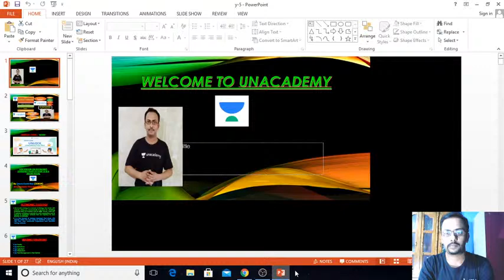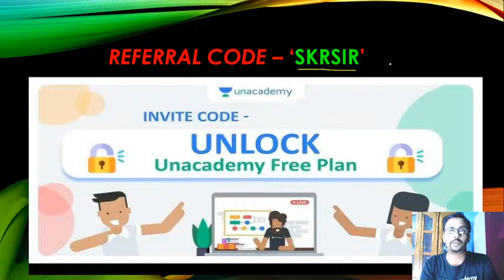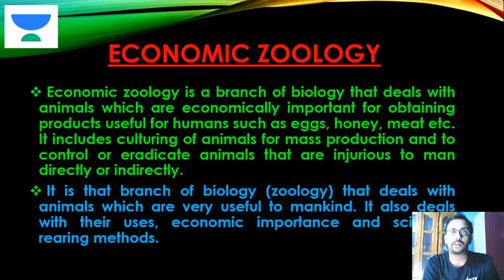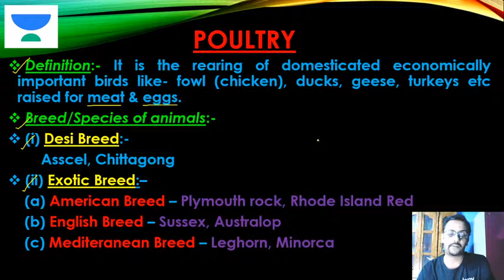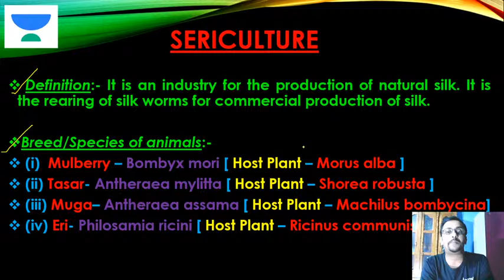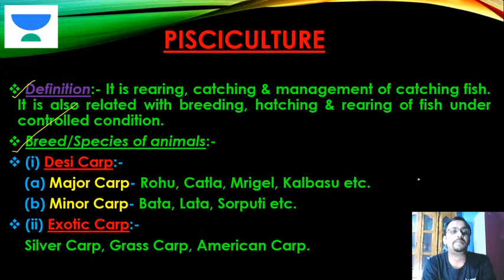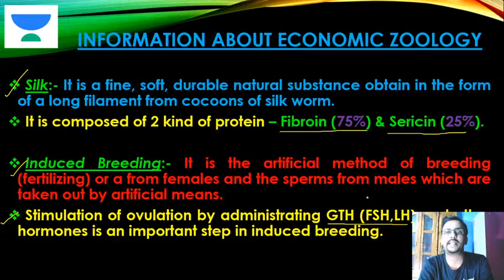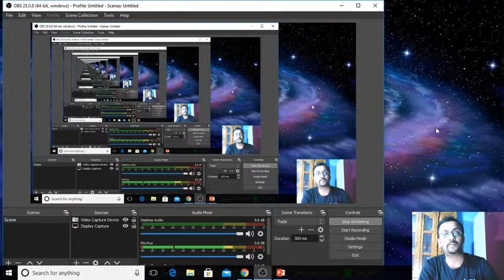Discussion On Economic Zoology | Part-01 For I.C.D.S.(Main) Exam | Soura Kanti Roy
"Preparing for the ICDS exam? Watch this live class of Soura Kanti Roy on Economic Zoology where he'll discuss all the important concepts related to the topic.

Soura Kanti Roy is an educator of  Science and Technology with more than 7 years of teaching experience in the competitive domain.

🔵🔵Check out the latest batch courses here 👇

👉ডাব্লুবিসিএস Prelims এর পুনরালোচনা: Rapid Revision Course for WBCS Prelims 2021: Batch B

🔹Soura Kanti Roy and other top educators are teaching live on Unacademy